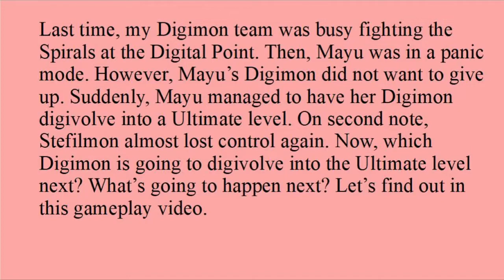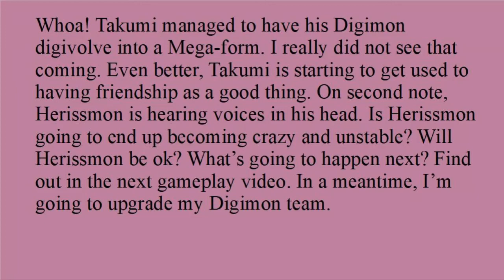A MEGA-DIGIMON APPEARS AT THE DIGITAL POINT!!!/Digimon ReArise Part 19